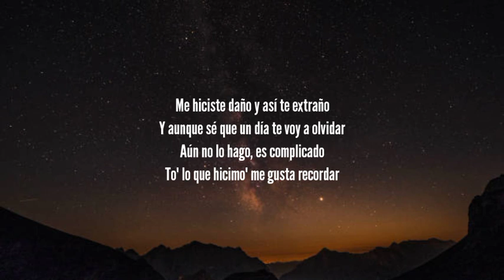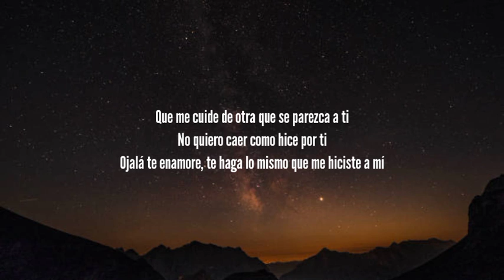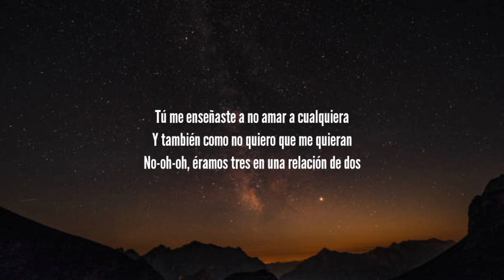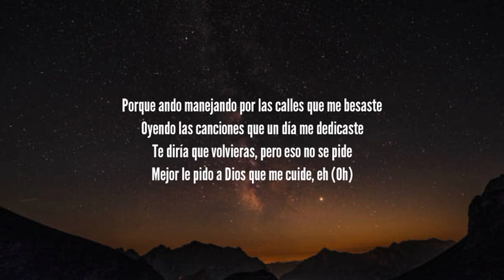Manuel Turizo - La Bachata